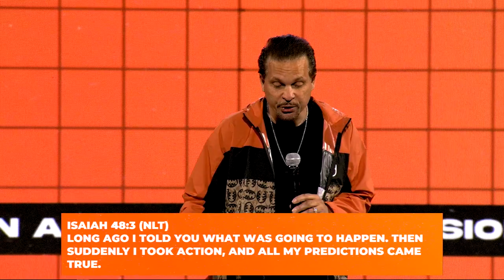Vision Accomplished | Pastor Marco Garcia